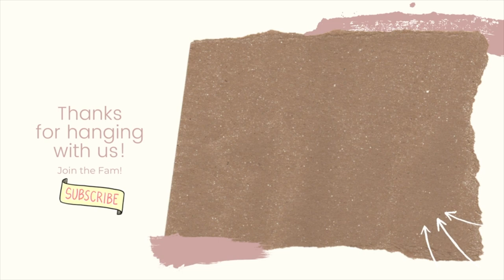NEWBORN BABY GIRL CLOTHING HAUL | THE RUDGE FAM 2021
In this weeks vlog I show you all the cute clothing and other items our baby girl has already received from family and myself!

SECRET QUESTION! (comment your answer below!)
WHAT DO YOU THINK BABY GIRLS NAME IS?

Hey! I’m Terry-Ann and I run this channel. I share vlogs of my life with my fiancé Mike! We appreciate your support so much, and hope that you enjoy these happy and positive weekly vlogs! We've carved out this little space on youtube to celebrate our interracial relationship, and to showcase our life in the form of cute vlogs, but also very real and down to earth vlogs. If you enjoy watching vloggers like Jamie and Nikki, Patricia Bright, The Ace Family, Gabe and Babe TV, Lydia Dinga, or Maggie MacDonald as well as black youtubers, and boston based youtubers, then I hope you'll also enjoy our channel!